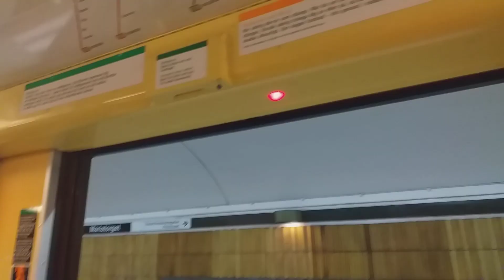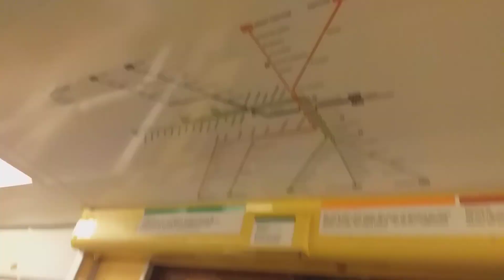Resan Med C14 & C15 Tunnelbana Från Mariatorget Till Slussen.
Efter Att Ha Åkt C6 Med Den Äldsta Vagnen 50 Åringen 2651 Från Tekniska Högskolan Till Mariatorget Som Jag Inte Fick Med På Film Så Fick Jag Tur Att Åka Med C14 & C15 Tunnelbana Från Mariatorget Till Slussen Det Var Riktigt Kul

Vagnstyper: C14 & C15.
Linje: 14 (Fruängen - Mörby Centrum).
Stationer:
Mariatorget
Slussen.